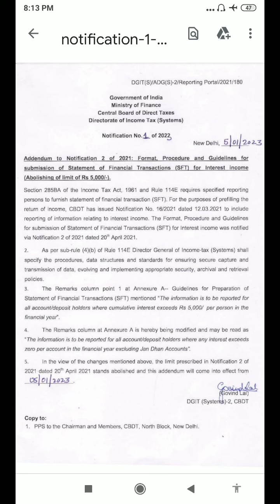Notification of CBDT for submission of SFT for Interest Income.( abolition of limit of Rs.5000/)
Notification of CBDT for Interest Income